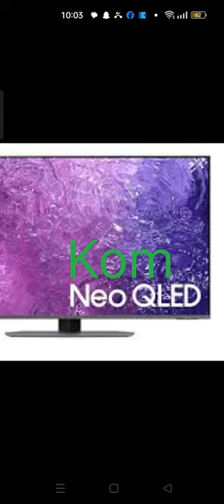69 czerwca 2137